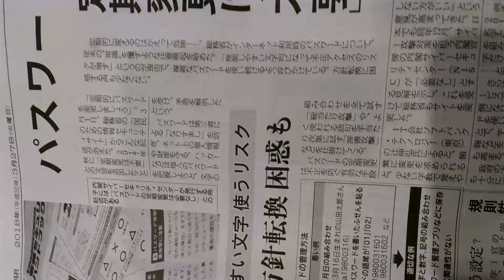2018年3月27日